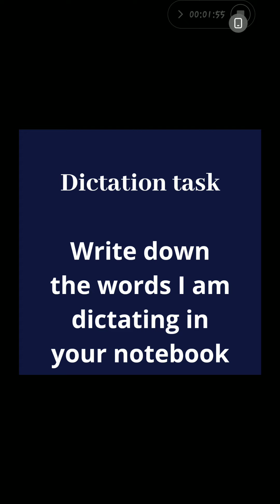dictation words for assessment